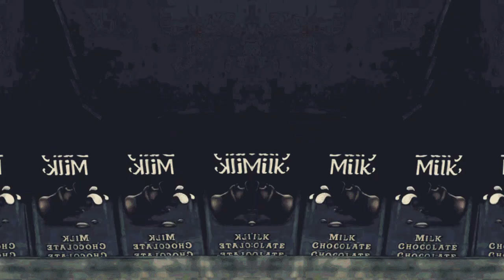Oreo Cadbury Dairy Milk Martians with Satisfying Effects 30